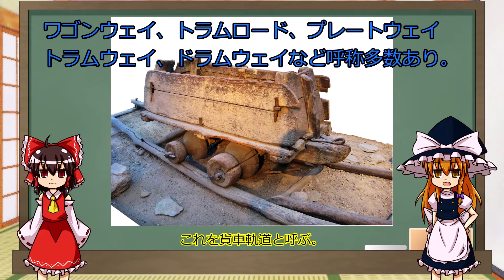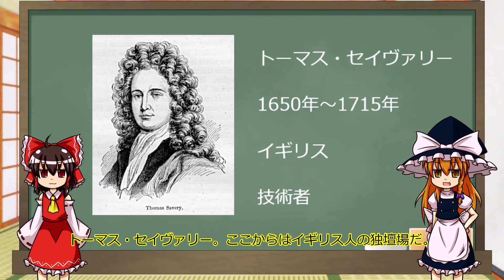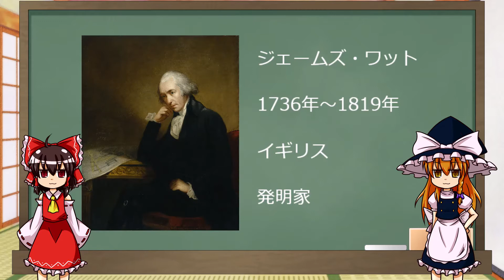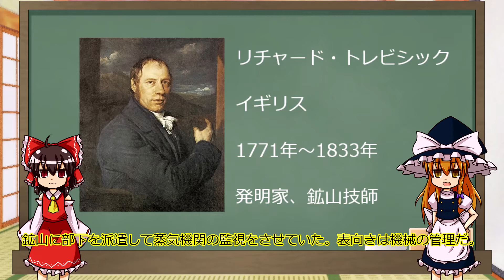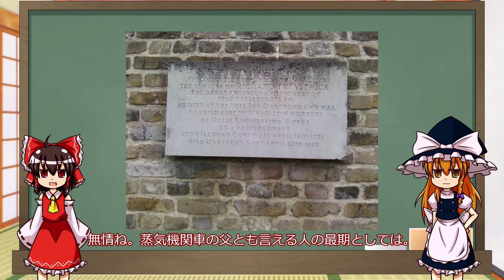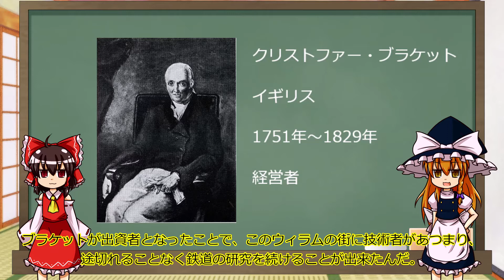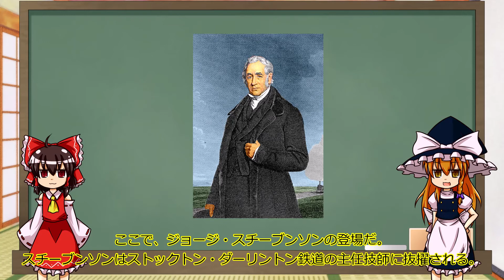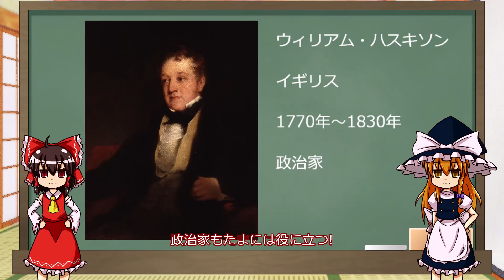【ゆっくり解説】鉄道の歴史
鉄道の歴史です。

発祥の地、イギリスが舞台です。

鉱山鉄道から始まり、蒸気機関の発展、蒸気機関車の発明、世界初の商用旅客鉄道まで解説します。

参考
　鉄道の歴史: 鉄道誕生から磁気浮上式鉄道まで　クリスチャン・ウォルマー
　鉄道の誕生:イギリスから世界へ　湯沢 威

　素材
　甘茶の音楽工房
　効果音ラボ
　いらすとや